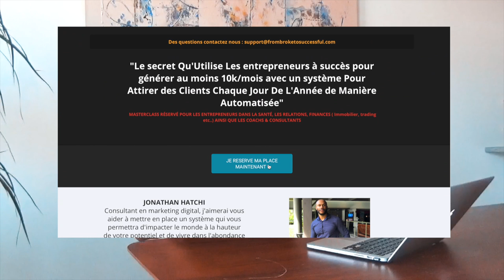Comment bien gagner sa vie - 7 conseils de OPRAH WINFREY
▬▬▬▬▬▬▬▬▬▬▬▬▬▬▬▬ FORMATION OFFERTE▬▬▬▬▬▬▬▬▬▬▬▬▬▬▬▬
6 vidéos de formation offertes pour créer ton business en ligne dont 25 idées de business rentables clique

▬▬▬▬▬▬▬▬▬▬▬▬▬▬▬▬ FORMATION▬▬▬▬▬▬▬▬▬▬▬▬▬▬▬▬

▬▬▬▬▬▬▬▬▬▬▬▬▬▬▬▬ PRESTATION TECHNIQUE▬▬▬▬▬▬▬▬▬▬▬▬▬▬▬▬

▬▬▬▬▬▬▬▬▬▬▬▬▬ LIENS ▬▬▬▬▬▬▬▬▬▬▬▬▬